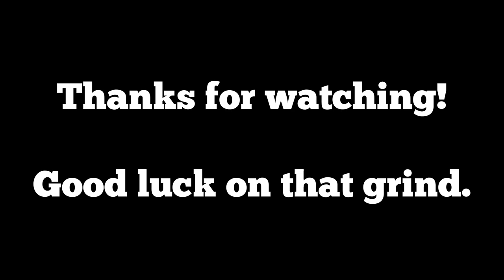Meet the P1-G1 Spaceship - Mad City Chapter 2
It took 9 hours to get this Spaceship, I'd say it was actually worth it!

What is Mad City?
► Mad City is an action-packed, open-world game where players can choose to be a criminal or a cop.

► With a huge city to explore, players can take on a variety of missions, earn rewards, and customize their characters with unique outfits and accessories. With frequent updates and new content, Mad City offers endless hours of gameplay and excitement. Will you choose to be a criminal, or will you uphold the law and become a cop? The choice is yours in Mad City!